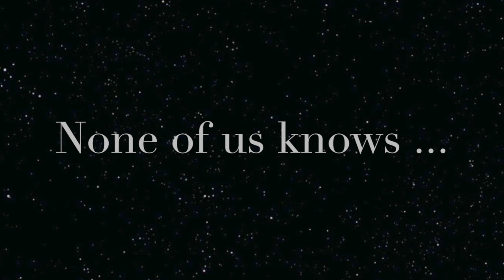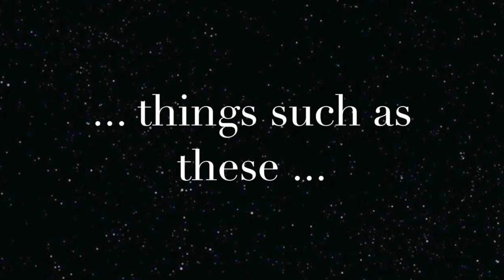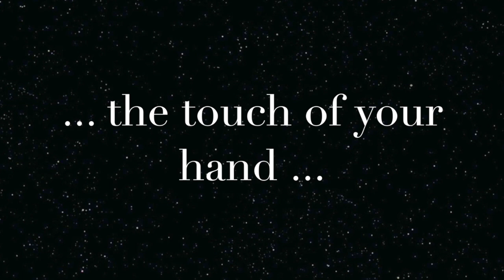Ringlet and Curl - The Sawdust Jacks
A World of love in the smallest of things . . .

Ringlet and Curl Video produced by John Mitchell

The Sawdust Jacks are:
John Leslie (Guitar, Vocals, Harmonica and Keyboard)
John Mitchell (Lead Guitars)
Karen Mitchell (Vocals)
John Leslie Jnr. (Bass).
Song written by John Leslie.
Song produced and recorded by John Leslie and John Mitchell on 16 track home studio.